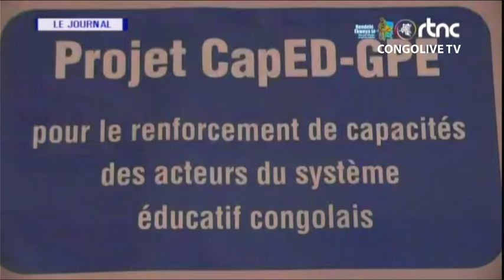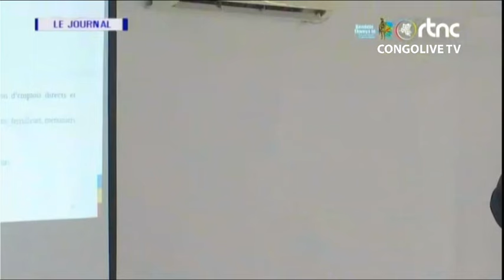🔴RDC : SUIVEZ LE GRAND JOURNAL DE CE LUNDI LE 22.04.2024 RTNC EDITION 20H00